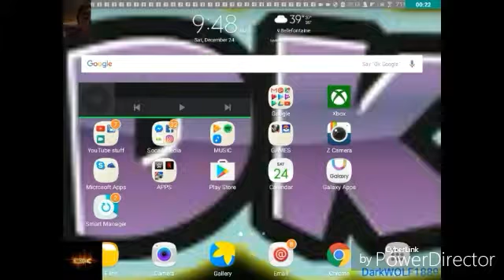Conquer Online Arena and Quest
SONG IN INTRO
BOOTS AND BLOOD
BY --
FIVE FINGER DEATH PUNCH